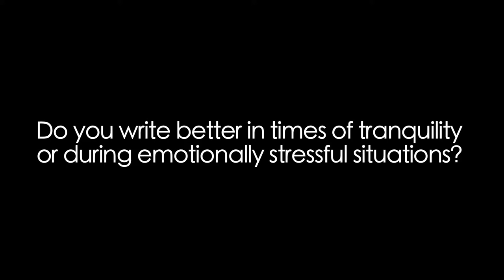The Writer's Block: A Video Q&A with Manual Gonzales